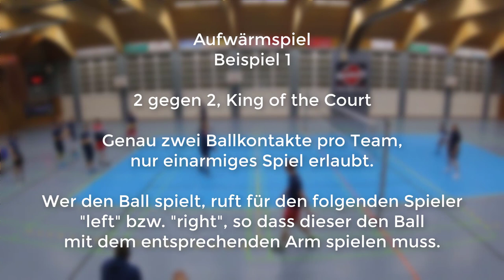Kleine Aufwärmspiele - Mit Spaß ins Training - Stefan Hübner